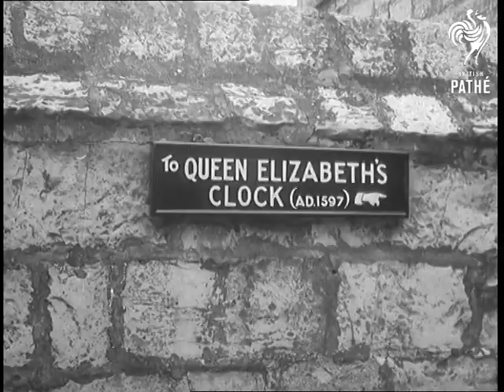Royal Tour Royal Children On Holiday (1955)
Isle of Man & Scotland.

LS. Royal yacht Britannia at sea nearing Isle of Man. GV. Royal barge coming into quay at Douglas. GV. Cheering crowds on quayside. SCU. Queen Elizabeth II accompanied by the Lieutenant Governor Sir Ambrose Flux Dundas. Queen meets Lady Dundas (shake hands) and their daughter. TV. Pan with Royal car along Douglas promenade, crowds cheering. SV. Towards escort of TT motorcyclists conducting Royal car. GV. Crowds outside Castle Rushen in Castletown, showing Queen the first's clock on wall behind them. CU. Notice on wall "To Queen Elizabeth's Clock A.D. 1597" SCU. Mechanism of clock. SCU. Queen with gentlemen winds clock and looks with interest into the works. SCU. Clock face on castle wall.

Scotland.

GV. Royal Yacht at Cairnryan. SCU. Queen, Prince Charles, Duke of Edinburgh and Princess Anne, looking over side of ship. GV. Royal yacht nearing quayside. SCU.  Princess Anne and Prince Charles with the two sailor "uncles" looking over side of yacht. CU. Duke's mother Princess Andrew of Greece, in nun's habit (looks very strange) leaning over side. CU. Two sailor "uncles" with Princess Anne and Prince Charles. SV. Pan with Queen and Prince Philip as they walk down gangway onto quayside and are greeted by Lord Lieutenant of Wigtownshire, Colonel the Earl of Stair. SCU. Queen shaking hands with other VIP's as the Lord Lieutenant introduces them. CU. Prince Charles slaps "uncle's" arm to attract his attention to something below - he then points at whatever it is, pan over to include Princess Anne and another "uncle".

GV. Quayside with Royal yacht in background. Queen Elizabeth II and Prince Philip drive off in Royal car. SV. Royal children watching car drive away. SV. Towards, Queen at the Stranrear Agriculture Show shaking hands with elderly farm people, & CU. SV. Towards, Highland cattle parading in main ring. CU. Queen and Duke - Queen is holding a silver teapot (prize) and talking to man with bull. CU. Queen and Duke in Land Rover waving to crowds. GV. Towards, Queen and Duke of Edinburgh in Land Rover waving to crowds. GV. Towards, Queen and Duke in Land Rover driving between cheering crowds. SCU. Queen and Duke and Royal children on quayside before re-embarking. SV. Duke making a gesture towards Prince Charles to get aboard - Prince Charles stops, smiles, and brushes hair from forehead. Still doing it, he starts up gangplank and stumbles - gets up, grins and proceeds up gangplank. SCU. Prince Charles and Princess Anne going up gangplank followed by Princess Margaret. SCU. Prince Michael of Kent going up gangplank. SCU. Princess Anne, Princess Margaret, and Prince Charles on board. Children wave. Queen waving. SV. Children with sailors in background, waving from deck.

(Lav.) (Orig "A")
 FILM ID:537.24